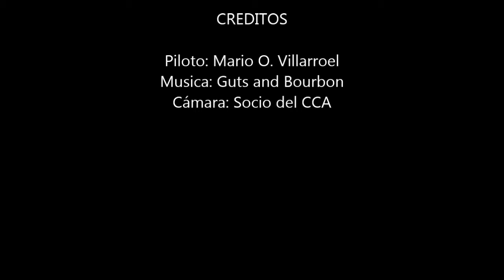Maiden Flight FT Old Foggey Scratch Built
Maiden Flight, scratch built ft old foggey, still unpainted, did a tiny modification to the original model, I've added a carbon strip on the wing and two hard balsa strips on the wingtip for added strenght, used foam with no paper coat, and 3mm foam on the wingtips, fuselage also built with 3mm foam with strenght reinforcements in 3 and 5mm where the pod goes and doublers for the wing mounting place and such.